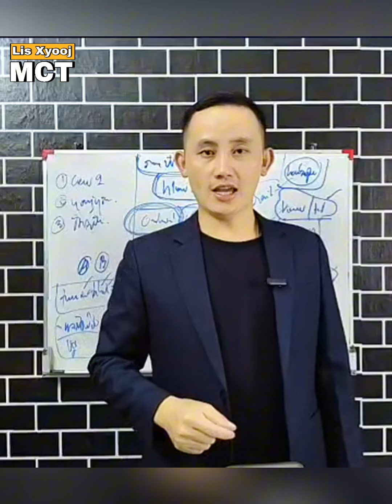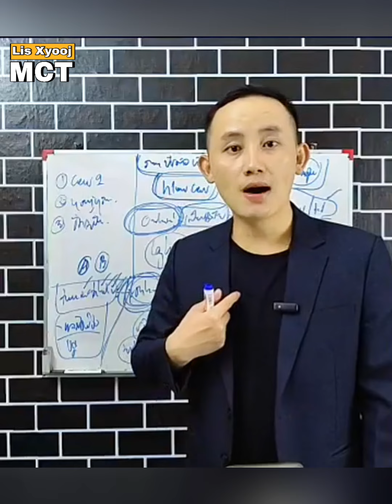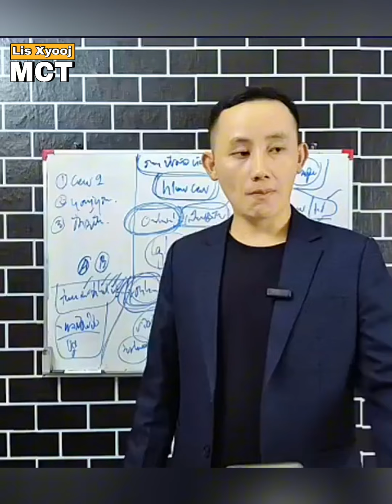Muaj kev xav no txom nyem ib sim